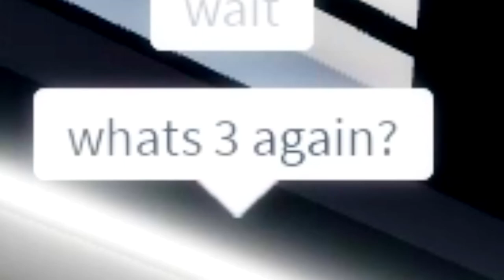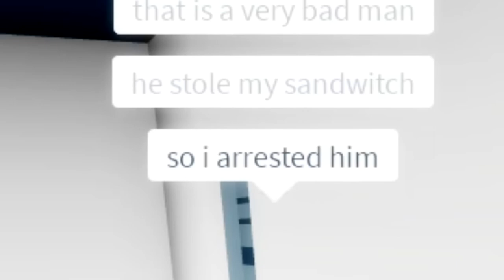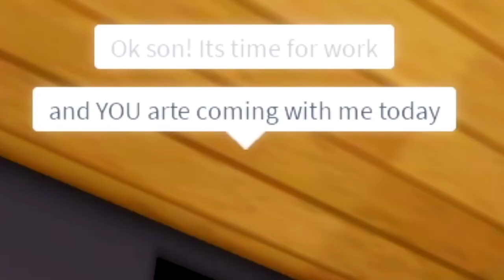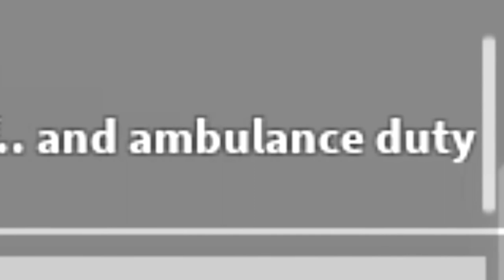Roblox BrookHaven RP - Police Family, Doctor Family and Fireman Family